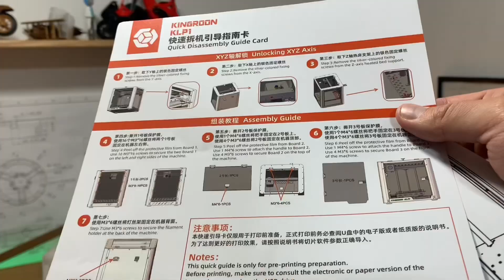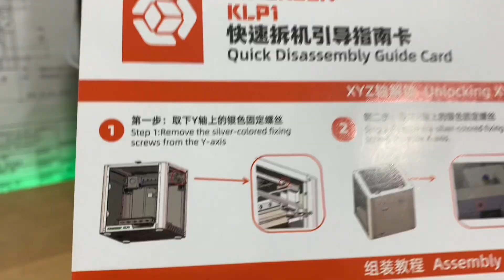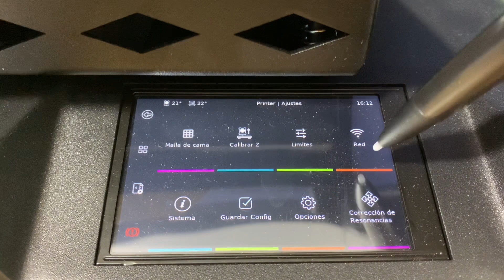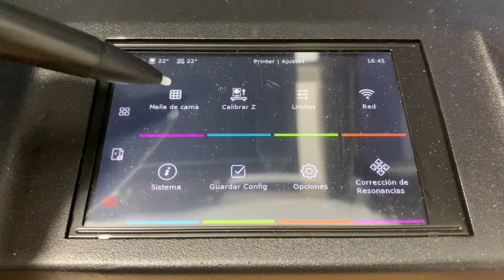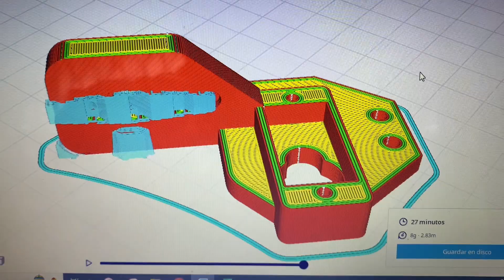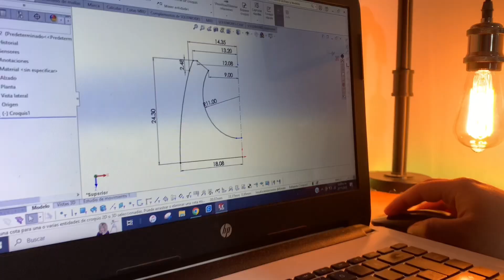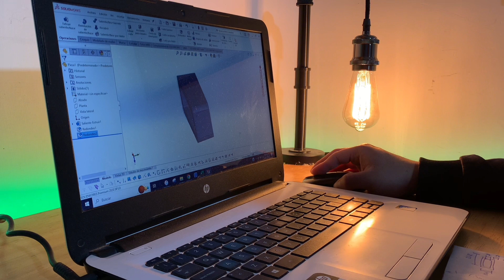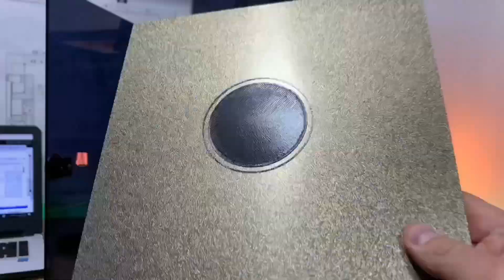Imprimí en 3D varias cosas útiles con esta NUEVA IMPRESORA 3D que llegó al taller | Kingroon KLP1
En este video te mostraré el unboxing y una review rápida de esta nueva impresora Kingroon KLP1  que llegó al taller y estaremos imprimiendo varias cosas útiles en diferentes materiales, espero que disfrutes el video, no olvides apoyarme con un like y suscribirte ya que me ayudas un montón a llegar a mas gente, además de que me motivas a seguir compartiendo contigo contenido como este :)

Código: KLP1

Cursos / Tienda online
Modelos físicos (México y USA) y Modelos digitales .stl (Todo el mundo):